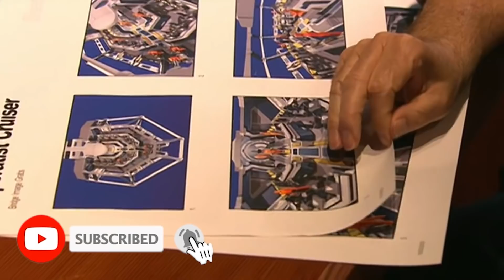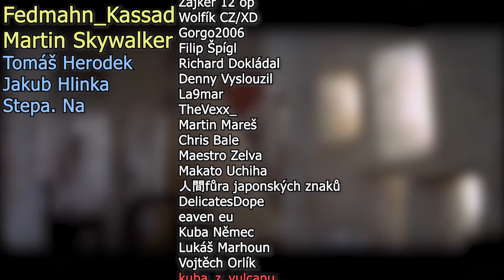Proč si Obi-Wan nepamatoval R2D2 a C3PO?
Můj Twitch:
Streamujeme každý týden:
Út: 19:00-21:00
St: 19:00-21:00
Čt: 19:00-21:00
Můj Discord Dojdi:

1) Sleduj má videa!
2) Sleduj má videa bez adBlocku
3) Youtube Členství